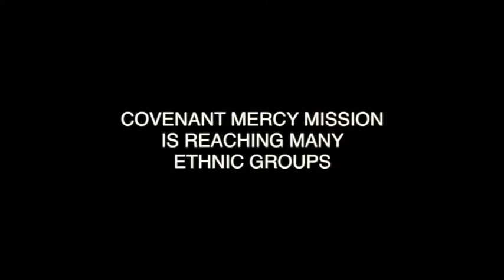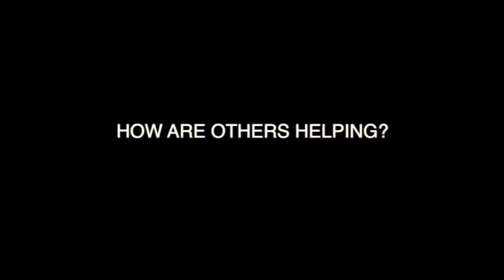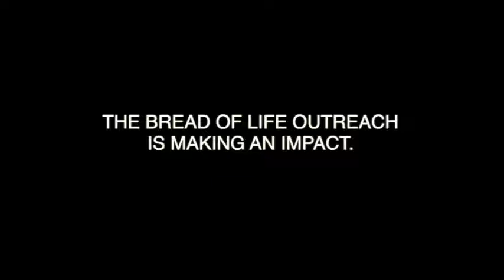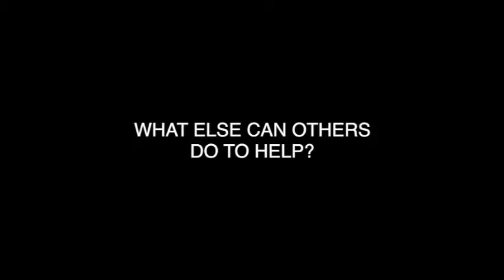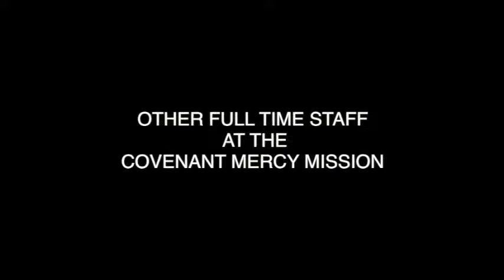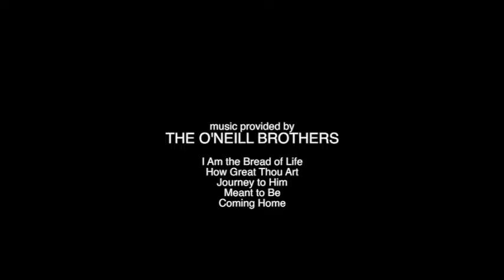Covenant Mercy Mission Documentary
Watch and see what God is doing through this, His, work. Reaching hearts in the heart of New York City!